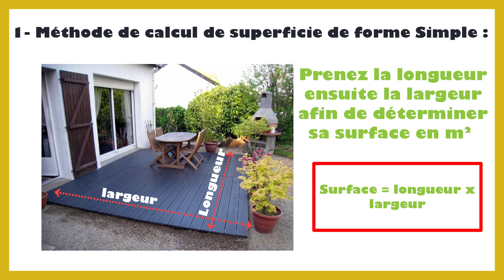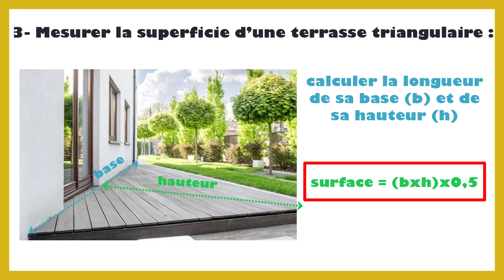Comment calculer une terrasse en m2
Dans ce tutoriel BricolMaison, nous allons découvrir comment calculer une terrasse en m2.

Pour calculer la superficie d'une terrasse en mètres carrés, vous devez d'abord mesurer la longueur et la largeur de la terrasse. Ensuite, multipliez la longueur par la largeur pour obtenir la superficie totale de la terrasse. Par exemple, si la terrasse mesure 4 mètres de long et 3 mètres de large, la superficie totale serait de 12 mètres carrés (4 x 3 = 12). Il est important de noter que cette méthode est basée sur l'hypothèse que la terrasse est de forme rectangulaire, si la terrasse a des angles ou des formes irrégulières il est préférable de découper la terrasse en plusieurs parties rectangulaires et d'additionner les superficies pour obtenir la surface totale. Il est également important de vérifier que les mesures prises sont correctes et précises pour un calcul précis.

En regardant cette vidéo, vous serez capable de comment calculer en m2 une terrasse.

N'hésitez pas à poser vos questions dans les commentaires sur le sujet de calculer surface d une terrasse. Nous serons heureux de vous aider. Nous traiterons également des sujets similaires tels que comment calculer m2 terrasse, surface de plancher terrasse, terrasse surface de plancher, terrasse de 20 mètres carrés, terrasse et emprise au sol, surface terrasse imposable, surface plancher terrasse, terrasse emprise au sol, quelle surface terrasse, surface d une terrasse